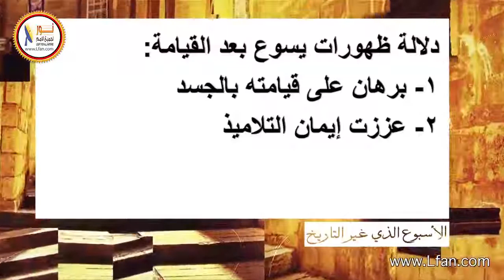ح6 -18 دلالة ظهورات يسوع بعد القيامة